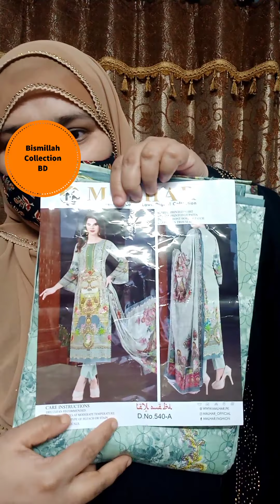মালহার প্রিমিয়াম কটন লন ডিজিটাল কালেকশন থ্রিপিস ভিডিও | ঈদ কালেকশন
👉 @Bismillah Collection BD